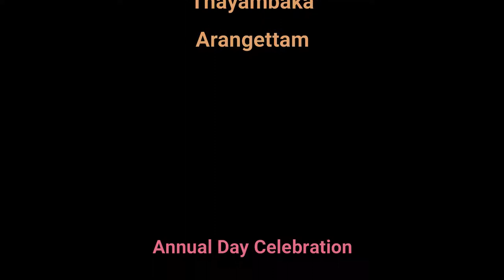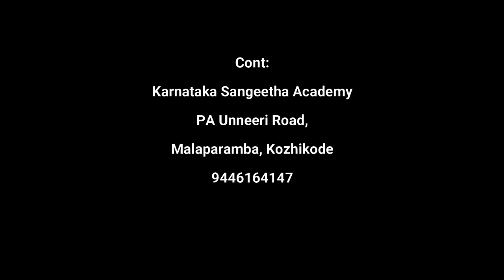Thayambaka Arangettam | അരങ്ങേറ്റം | Temple Arts 2 | Karnataka Sangeetha Academy | 19th Annual Day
അക്കാദമിയിലെ ക്ഷേത്രവാദ്യകലയിലെ വിദ്യാര്‍ത്ഥികളുടെ തായന്പക  അരങ്ങേറ്റം.